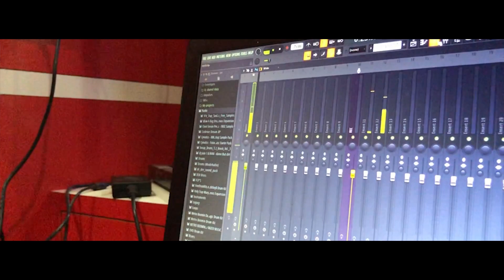PROMOTING ARTISTS #2 Likha Huto || Best Part Cover